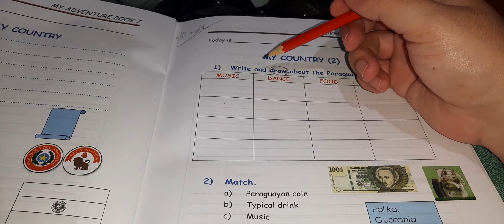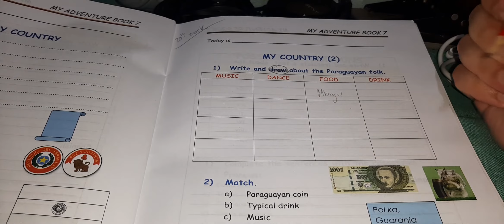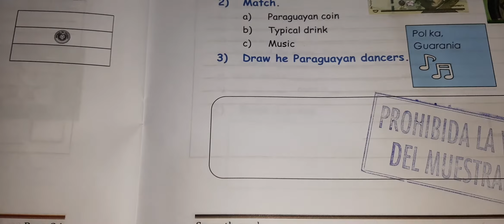English lesson #259 (7th grade)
For CPVC students. Topic: Description about my country.